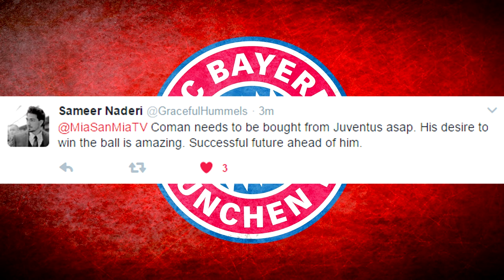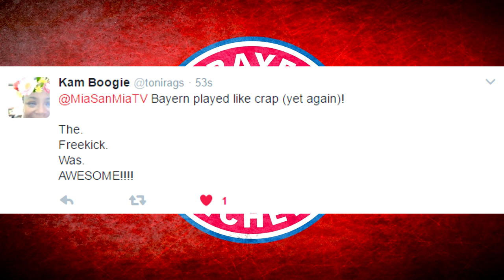YOUR Tweets after Hertha Berlin vs FC Bayern Munich 1:1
About me:
I'm your Bayern fan TV on YouTube, MiaSanMiaTV. Everything about Bayern, and Bundesliga in general.

Videos about Bayern related news, discussions, fan reactions, post match reactions, match previews and the occasional tactical analysis.

About me:
Born in Munich, grew up in Munich. Bayern has been my team since I first started playing football myself. Grew up with Der Titan as my hero and only cared for Bayern until the 2006 world cup, when I realised that international football was fun too. I've been in the UK since 2007 and besides the poor weather, it isn't too bad.

"I value consistency over top level performance, which is why Philipp Lahm will always be greater than Zidane for me" -MiaSanMiaTV